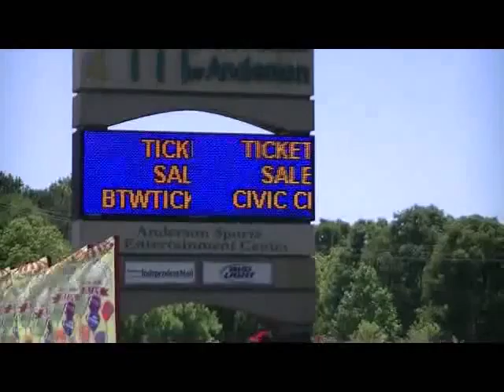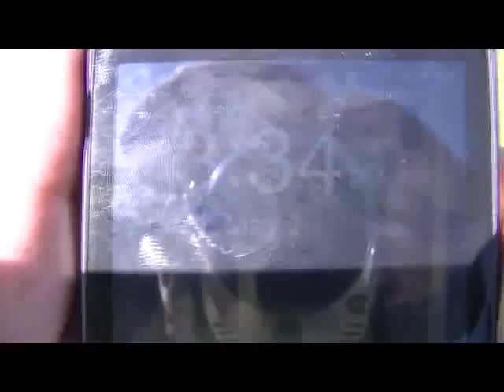1 Introduction To 5/2/2014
This is the Introduction Video To 5/2/2014 (4th Day Of The Fair, 2nd Day For Me Of The Fair Being Open, But 5th Day I was Actually there, because i was helping before the fair opened!)